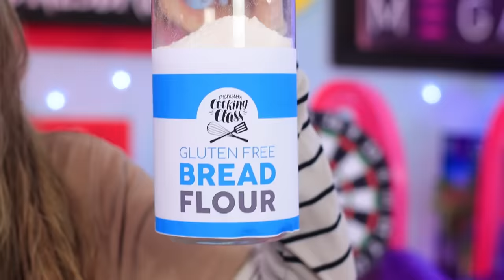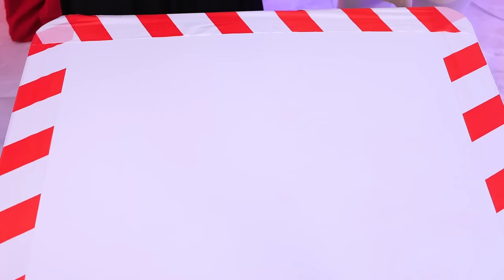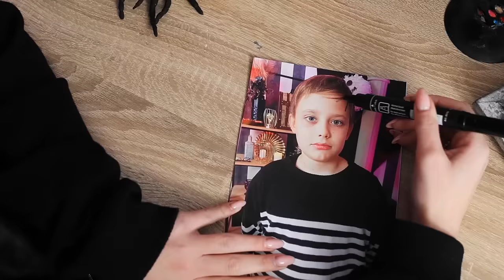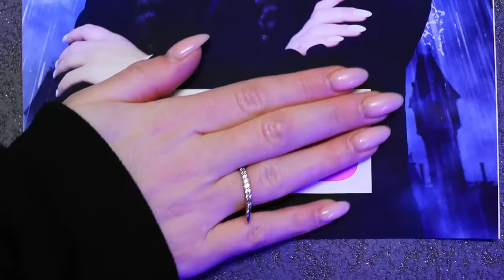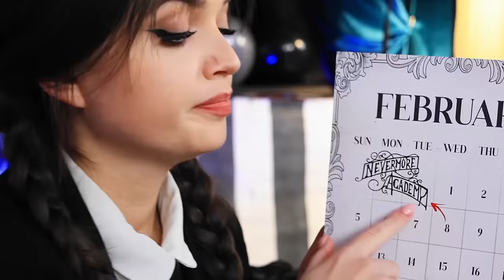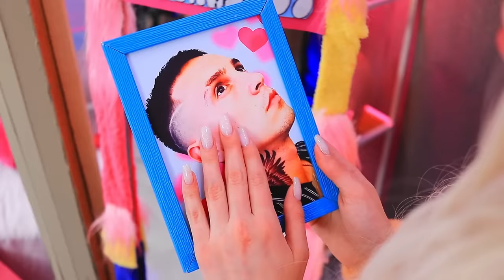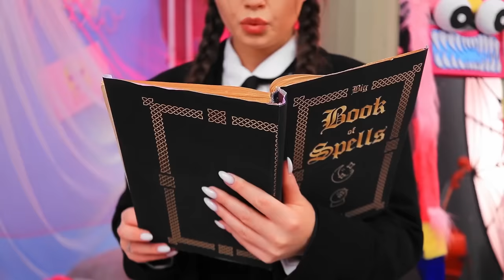Wednesday Addams vs M3gan vs Barbie Challenge!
Get ready for the challenge where Wednesday Addams, M3gan and Barbie go head-to-head in a battle of wits, skills, and fashion sense. Who will come out on top? Lets's see together in our new video.